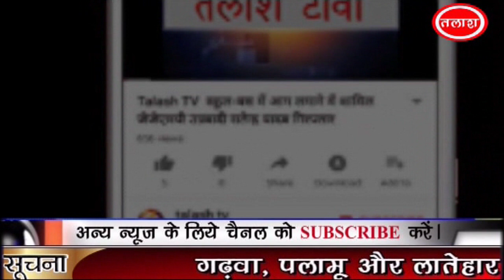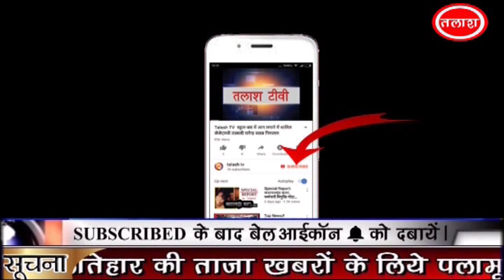पांडु | पलामू | 4500 घुस लेते एसीबी के टीम ने किया गिरफ्तार